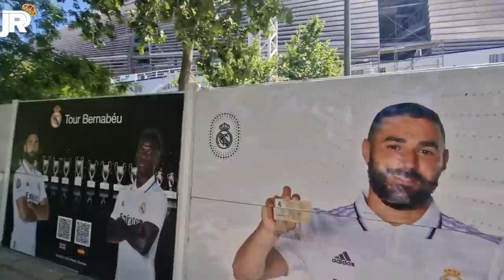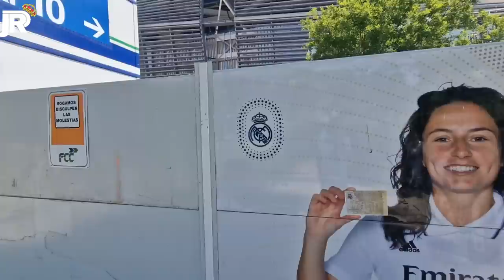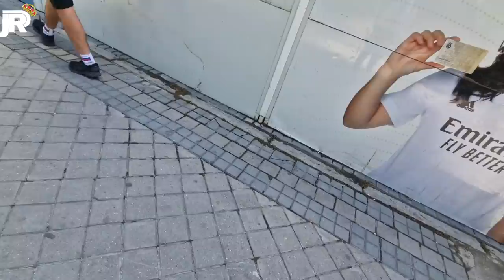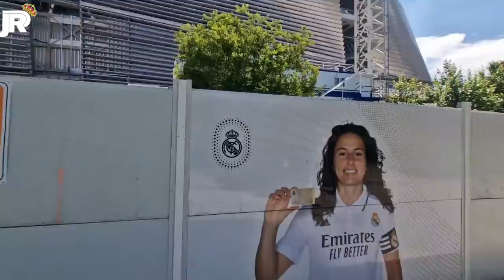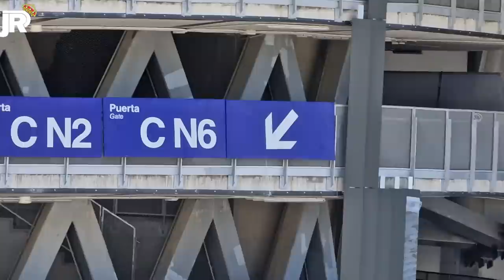🔥 AVANZAN CON LA ESTRUCTURA del VIDEOMARCADOR 360* y MÁS LAMAS🏟 Obras Santiago Bernabéu 15/05/2023 🚧